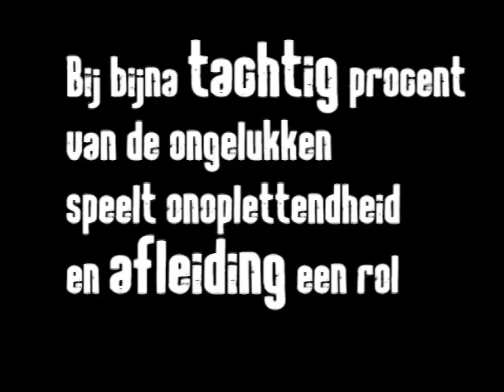RoadTrip TeamAlert Pierson A3D